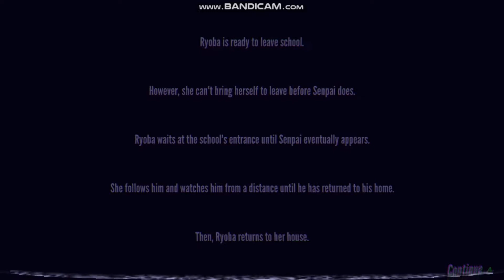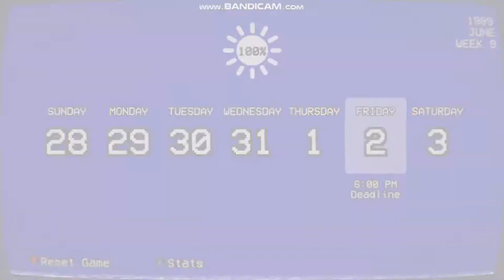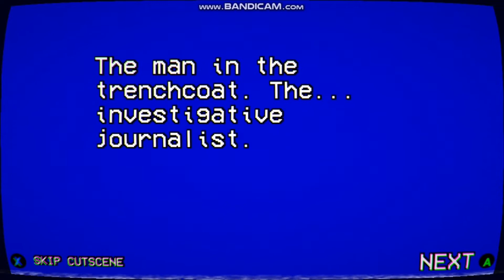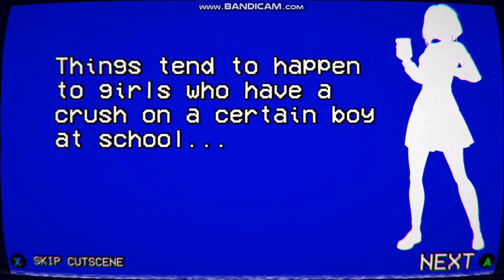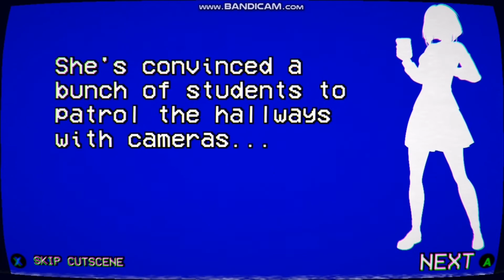WEEK 9 * Chingusa Busujima* Yandere Simulator 1980s Mode